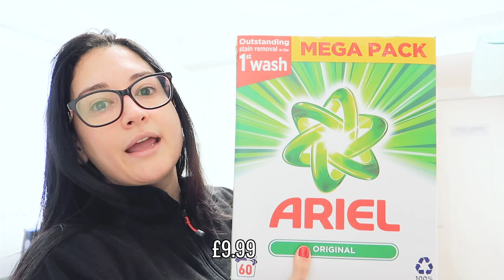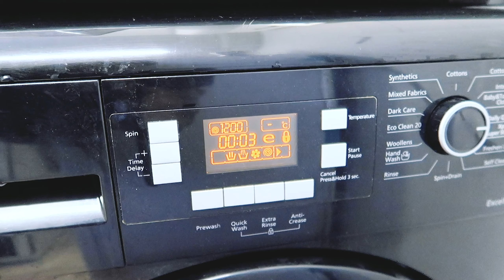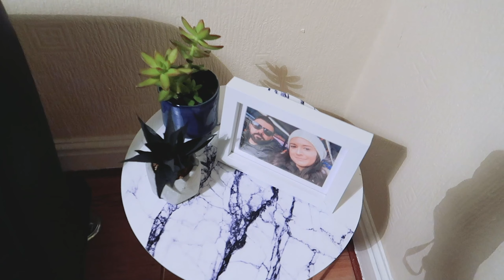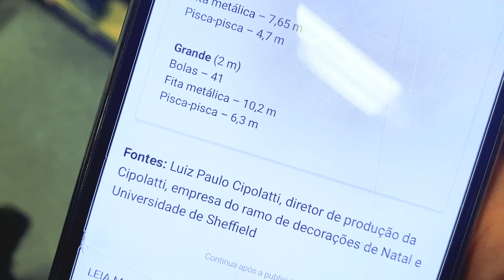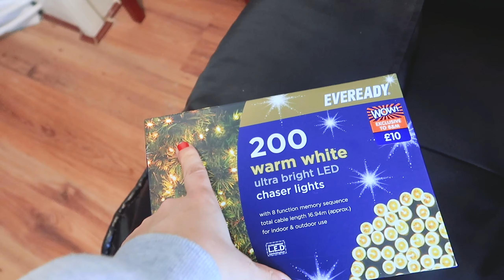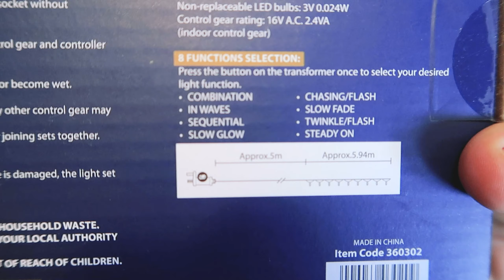FAXINA PÓS OBRA E COMPRAS DAS DECORAÇÕES DE NATAL | Karina Krusemark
Finalmente as obras acabaram aqui em casa! E no vídeo de hoje mostrei um pouco da faxina que dei aqui em casa, além de ter mostrado algumas compras de produtos de limpeza e outras coisas.

Depois de alguns dias, fomos ao mercado e fiz um tour pelo departamento de decoração daqui, e mostrei as minhas primeiras compras das minhas decorações de natal.

Beijos,
Karina Krusemark